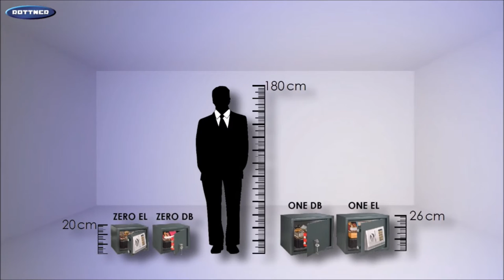Rottner Security Prostar --- HU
egyszerű falú, bútor széf minőségi acélból
3 mm vastag ajtólap, tűzvédelem és stabil zsanér
2 csavar hátúl és lefele
double-bit/elektrónikus zár sűrgös mechanikai nyitással
Rögzitő furat lefelé, rözitő csavarral